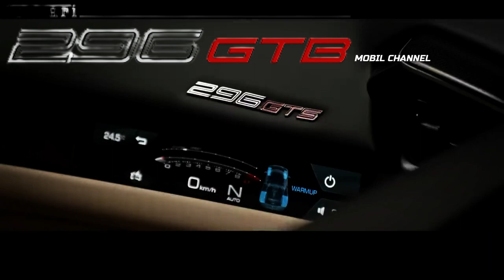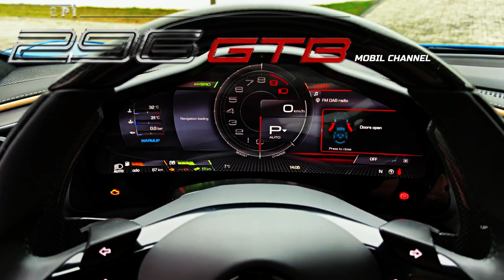Ferrari presents the 296 GTS, a hybrid sports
Ferrari Eurokars is back to presenting its flagship hybrid car, the Ferrari 296 GTS open-top hybrid sports car, in Indonesia.

 Ferrari Eurokars launched Indonesia's first hybrid sports car in 2022, namely the Ferrari 296 GTB. Usually the two are twins with the same platform.

 The difference lies in the retractable hard top or automatic opening top on the 296 GTS. The Ferrari 296 GTS has a 2992cc V6 engine with a maximum power of 830 hp. and 740 Nm of torque.